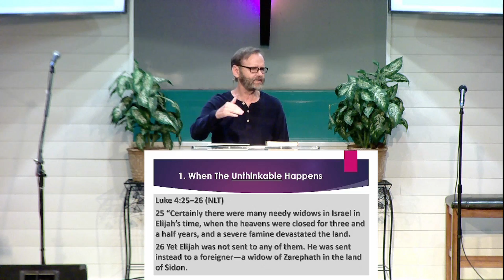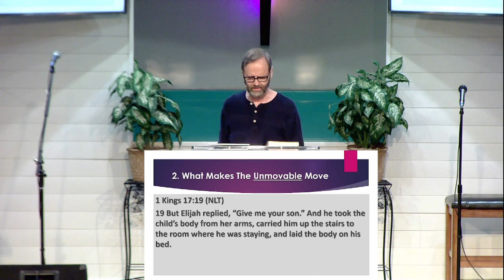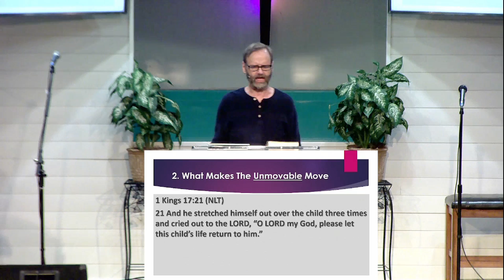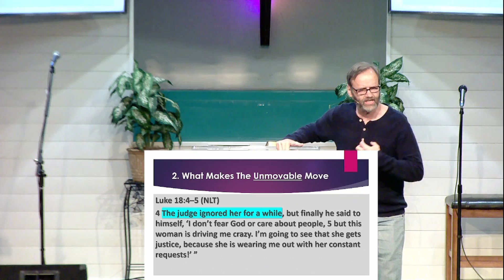Elijah, Man On Fire Pt 3 5/8/2022